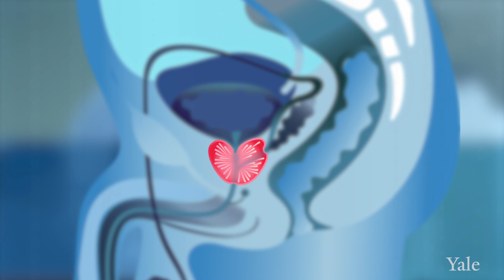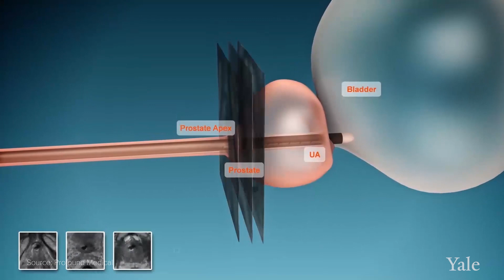How Prostate Cancer is Treated With Ablation - Yale Medicine Explains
Although prostate cancer is the most common cancer in men, it is highly treatable and can usually be cured if caught early enough. But like any cancer, some cases require immediate attention, and those are the ones urologic oncologists are most focused on treating with various options, including surgery, radiation, and ablation techniques. Prostate cancer occurs when cells in the prostate gland grow and divide uncontrollably, eventually forming a tumor, which can lead to a host of urinary and sexual function issues. Ablation is a relatively new category of treatment that uses energy—heat, cold, or electricity—to destroy cancer cells, explains Preston C. Sprenkle, MD, a Yale Medicine urologic oncologist. The prostate’s location (below the bladder and in front of the rectum) can make treatment challenging because of the possibility of impacting urinary or bowel functions. “My goal is to optimize each patient’s quality of life while giving them the best cancer control,” Dr. Sprenkle says. Ablation treatments, he says, are extremely precise. Yale physicians offer several different types, including the “TULSA” (transurethral ultrasound ablation) procedure, which is performed while the patient is inside an MRI scanner. “This allows us to outline where the edge of the prostate is in relation to the urethra, rectum, and the nerve bundles, in order to avoid damage to those areas,” Dr. Sprenkle says. In this video, Dr. Sprenkle discusses additional ablation techniques and clinical trials examining prostate cancer treatments.

0:00 - Prostate Cancer
1:09 - Prostate Ablation: Precise Targeting of Cancerous Tissue
2:45 - Precision Medicine: Optimizing Treatments for Each Patient